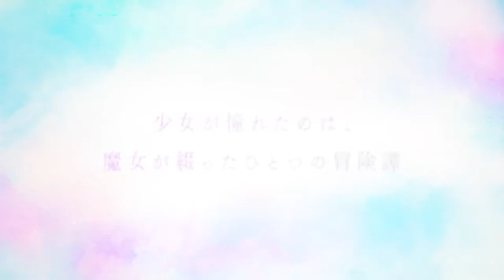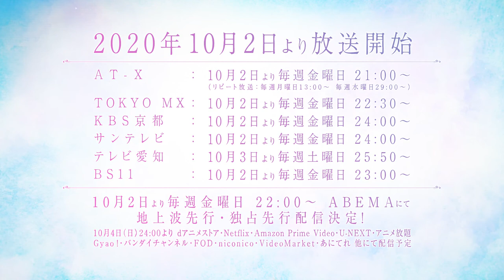Majo no Tabitabi Trailer#3 PV | FALL 2020 ANIME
~TITLE~
Japanese: [魔女の旅々][Majo no Tabitabi]
English: [The Journey of Elaina]

~SYNOPSIS~
Once upon a time, there was a witch named Elaina, who set off on a journey across the world. Along the way, she would meet all kinds of people, from a country full of witches to a giant in love with his own muscles—but with each meeting, Elaina would become a small part of their story, and her own world would get a little bit bigger.

~SONG~
Opening: "Literature (リテラチュア)" by Reina Ueda
Ending: "Haiiro no Saga (灰色のサーガ)" by ChouCho

~CAST~
Elaina voiced by Kaede Hondo
Fran voiced by Kana Hanazawa
Saya voiced by Tomoyo Kurosawa
Sheila voiced by Hikasa, Yoko

~STAFF~
Director: Toshiyuki Kubooka
Series Composition: Kazuyuki Fudeyasu
Character Design: Takeshi Oda
Theme Song Performance: ChouCho
Original Character Design: Azure
Original Creator: Shiraishi, Jougi
Chief Animation Director: Hiroshi Yakou & Yoshihiro Nagamori & Emi Kouno & Kousuke Yoshida
Magic Effects Supervision: Shunsuke Takarai
Art Director: Hiroshi Gouroku
Color Design: Masato Takagi
Assistant Color Design: Sakiko Teguramori
Background Art: Katsuhisa Takiguchi
Prop Design: Yoshio Mizumura
Director of Photography: Yoshihito Kuwa & Ayumi Itakura
3D Director: Junpei Mukai
Special Effects: Shin Inoie
Editing: Keisuke Yanagi
Sound Director: Akiko Fujita
Music Production: Lantis